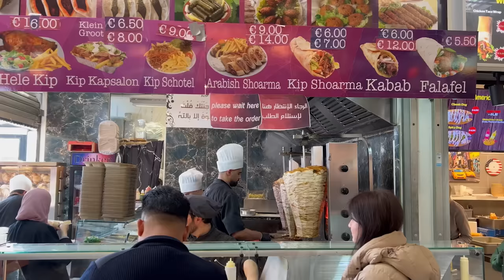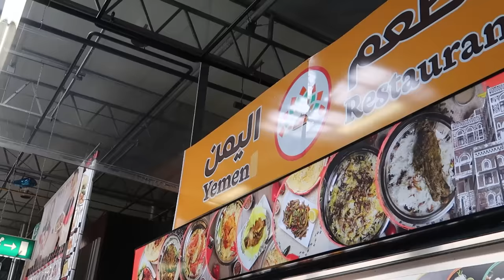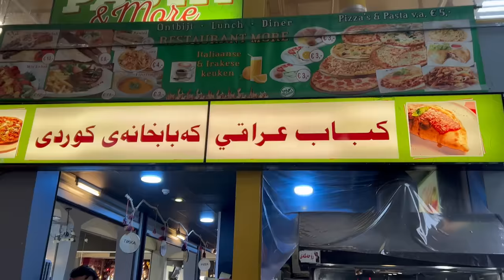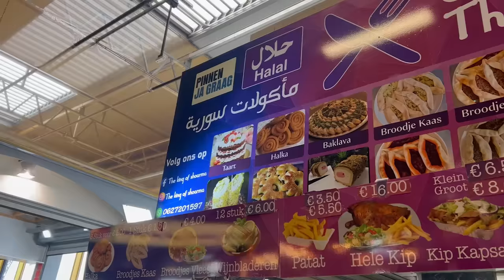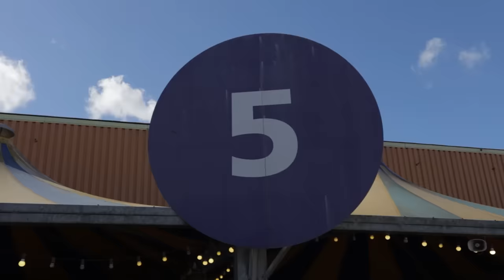سوق العرب في هولندا | أكبر سوق في أوروبا 40 دولة وثقافة في سوق واحد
في فيديو إنهردة زورنا أكبر سوق في أوروبا وبيسموه الهولنديين سوق العرب فيه أكثر من 40 ثقافة متجمعة في مكان واحد حقيقة إنبهرت من المكان والتنوع الثقافي فيه وكان لازم أنقل لكم الصورة بعدستي
مشاهدة ممتعة ❤
موقع السوق
 De Bazaar
Montageweg 35, 1948 PH Beverwijk, هولندا ــــــــــــــــــــــــــــــــــــــــــــــــــــــــــــــــــــــــــــــــــــــــــــــــــــــــــــــــــــ